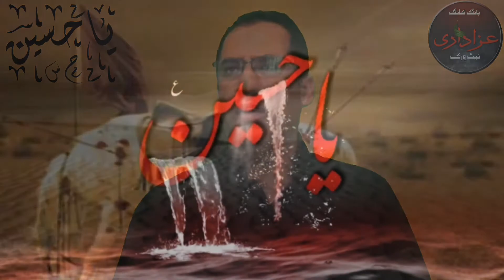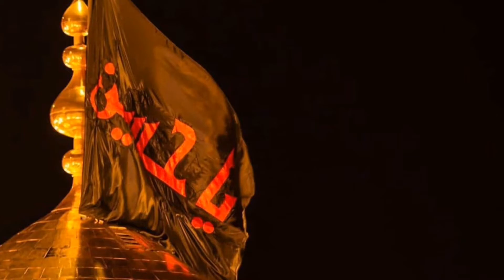Hong Kong Muharram | Kuj Khof Khuda Da Kar Zalim Shabbir as Day Gal | Recited by Safeer Abbas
Kuj Khof Khuda Da Kar Zalim Shabbir as Day Gal | Noha Hazrat Imam Hussain as
Hazrat Imam Hussain as ka Noha Parha hai umeed hai ap Sab logo ko pasand aye ga mery channel Hong Kong Azadari Network ko subscribe kren or videos ko like or share kren.

Recited by | Safeer Abbas
Originally Recited by | Nathu Khan Lahore party
Camera | Irtiza Abbas & Ali Ashad
Video Editing | Haider Ali & Hassan Ali
Creative Execution | Zain Abbas